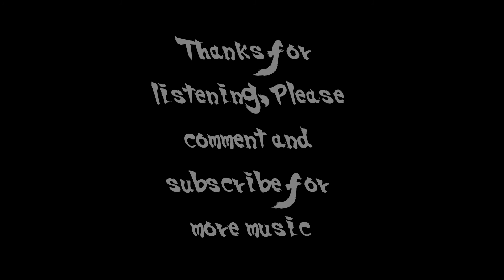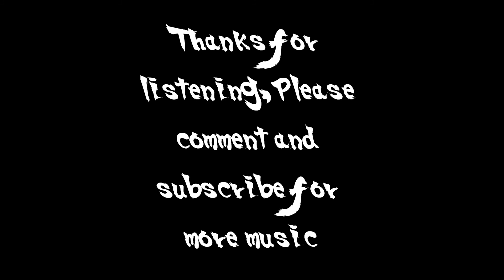"Col. William F. Guile" - Street Fighter Original Guile Theme - Hip-Hop remix by Josh Ortolaza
Here is a remix to the original Guile theme from Street Fighter. I did NOT sample from the original, but I recreated it by ear, and added my own touch as well. Enjoy!

NOTE: I DO NOT OWN NOR DID I CREATE THE PICTURE USED IN THIS VIDEO.